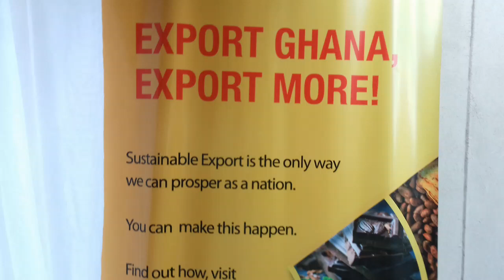Ghana Trade House-Kenya Marks 1-Year Anniversary (Oct 2023-Oct 2024); AFCFTA! "The Africa We Want"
*About GTH:*
Located at *Sameer Business Park, Nairobi Kenya,Along Mombasa Road;* Read our Earlier Article on how it *Supports Ghanian & Kenyan Businesses;👉* (11th.Oct.2023)

If you believe we offer *Quality informative Updates,*

✍️You can *Donate to Support* *K254 Editorial Services😇🙏in Enhancing Far & Wide Global Reach*!
*MPesa* Paybill: *880 100*
Account Number/Name:  *000 254*
Amount: 😋

*Confirmation!*
NCBA Bank:
*"K254 Media Conglomerate Africa Ltd"*

You can *Now Pay Us😋* via *Cards,Mobile Money,Mpesa,Apple Pay,* and *all other Global Payment Systems anytime.*

*OR*

*International Payments-International Transfers:*
ACCOUNT NAME; *K254 MEDIA CONGLOMERATE AFRICA LTD*
ACCOUNT NUMBER; *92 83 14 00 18*
BANK NAME; *NCBA BANK*
BANK CODE; *07*
BRANCH NAME; *NCBA HOUSE*
BRANCH CODE; *102*
SWIFT CODE; *CBAFKENX*

*Share Widely 😇🙏*
Join our *Whatsapp Channel* Today via this lin *_for Latest Updates in Global Opportunities, Jobs Local & Abroad, Tenders & Study Scholarships as well what we do in Elevating & Strengthening Brands_*

*About K254 Media:*
_[A Lead Strategic *Media, PR, Marketing & Advertising, Events Management, Research, Data Analytics, AI, ICT & Innovation, Graphics Design, Climate Sustainable Solutions, Investigative Journalism and Advocacy* Across Africa & Globally ]_

       *|💫Elevating Brands💥|*

*"Elevate your Brand's Impact across Africa & the Global Dynamic Markets. Talk to us now"😊📲*